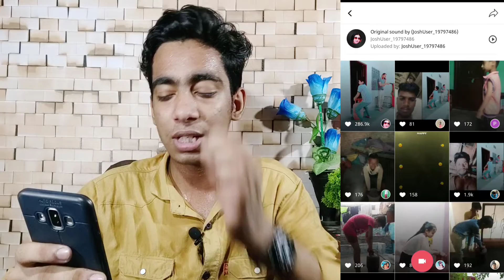How To Famous On Josh App | Josh App Par Famous Kaise Ho | Josh App Par Famous Kaise Hoye